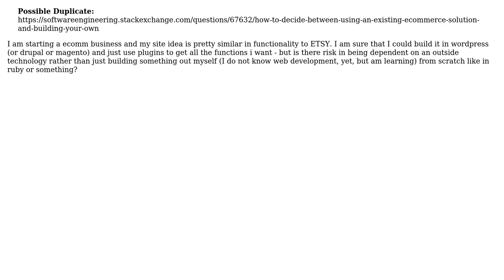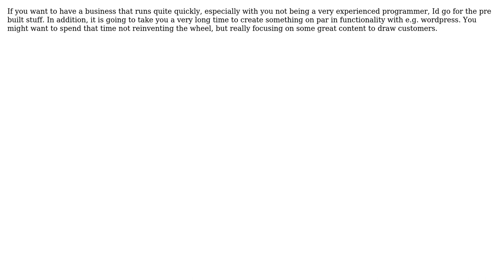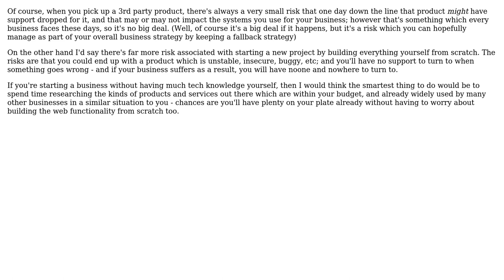Software Engineering: Depend on built technology, or build your own (4 Solutions!!)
Software Engineering: Depend on built technology, or build your own

With thanks & praise to God, and with thanks to the many people who have made this project possible! | Content (except music & images) licensed under CC BY-SA | Music | Images & others | With thanks to user Paul Hiemstra user Oded user liz user GrandmasterB user Ben Cottrell and the Stack Exchange Network Trademarks are property of their respective owners. You are responsible for your own actions.